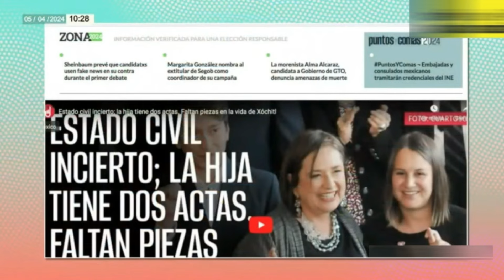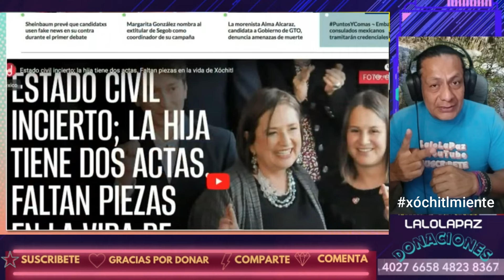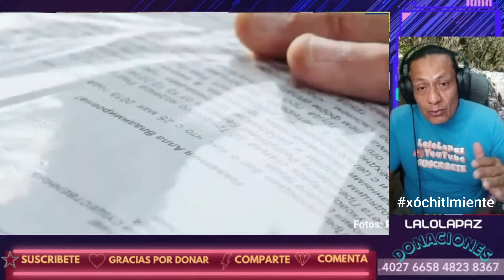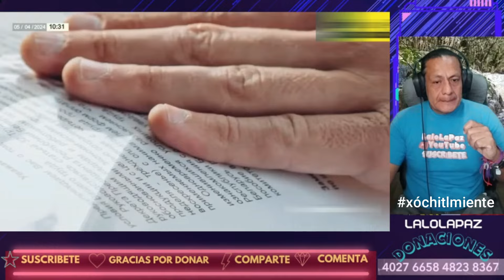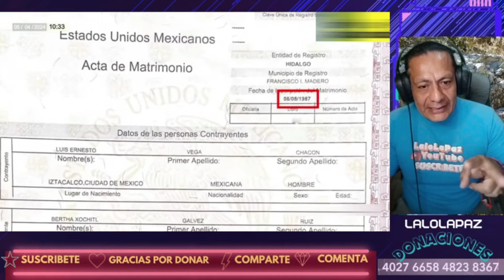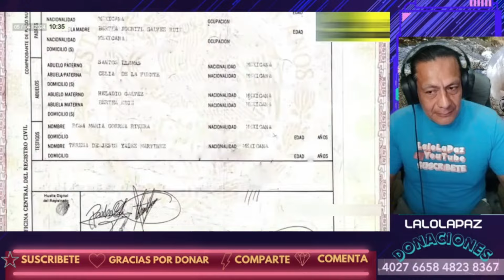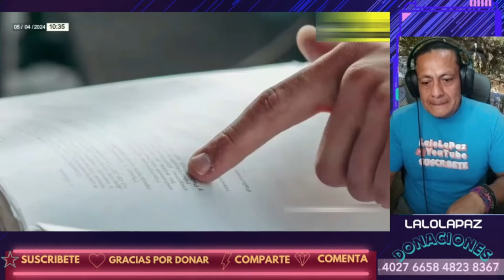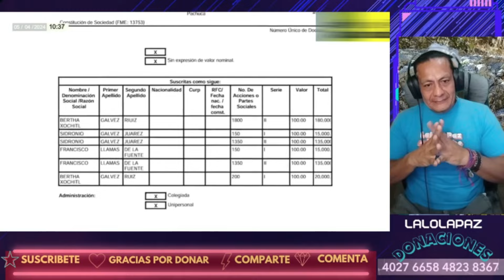TODO EN XÓCHITL ES MENTIRA HIJA CON DOBLE IDENTIDAD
AUTOBUS PIRATA, CASADA, SOLTERA, HIJA CON DOS ACTAS Y 3 PADRÉS. RIQUEZA AL AMPARO DEL PODER TRAFICO DE INFLUENCIAS LAS GELATINAS ERAN LO DE MENOS.